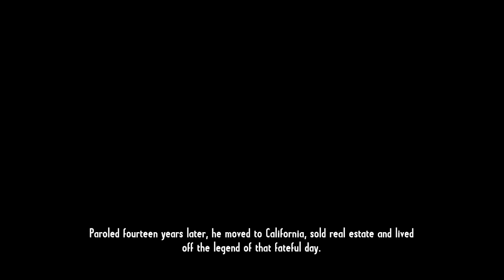Call of Juarez Gunslinger Ep. 6 - The Dalton Brothers (True West, NG+)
Welcome to my walkthrough of Call of Juarez Gunslinger!
- Difficulty: True West (Hardest)
- New Game+ (including spoilers in the loading screen captions, look away if you don't want to be spoilered)
- No commentary
- No gathering all secrets
- No deaths cut out with a few exceptions